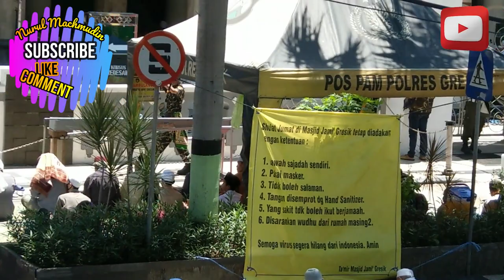Gresik Updated l Jamaah Sholat Jumat Kota Gresik Seru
Masjid Jami' Gresik atau Masjid Alun-Alun Gresik adalah salah satu tempat ibadah umat Islam yang berdiri di wilayah Kelurahan Pekauman, Kecamatan Gresik, Kabupaten Gresik[1]. Masjid ini pertama kali didirikan oleh Nyai Ageng Pinatih, yang merupakan ibu asuh dari Sunan Giri[2]. Masjid ini mengalami pemindahan lokasi bangunan dari kawasan perbukitan tepi pelabuhan Kabupaten Gresik (Teluk Lamong) menuju pusat perekonomian dan pemerintahan yang kini menjadi lokasi alun-alun kabupaten. Lokasi terbaru ini juga berjarak sekitar tiga ratus meter dari makam Sunan Maulana Malik Ibrahim atau dikenal sebagai Sunan Gresik[3].
Denah Masjid Jami' Gresik

Masjid ini mengalami insiden bencana alam yang terulang. Sehingga menyebabkan bangunan direnovasi. Renovasi pertama adalah pemindaham masjid ini ketika daya muat pengguna atau jamaah ibadah di masjid ini semakin banyak. Pada saat ini pula, dilakukan pemindahan lokasi bangunan masjid dari dekat pesisir atau Syahbandar Gresik menuju pusat pemerintahan yang kini menjadi kompleks pendapa dan alun-alun Kabupaten Gresik[4].
Daftar isi